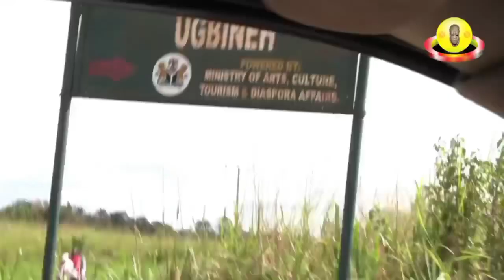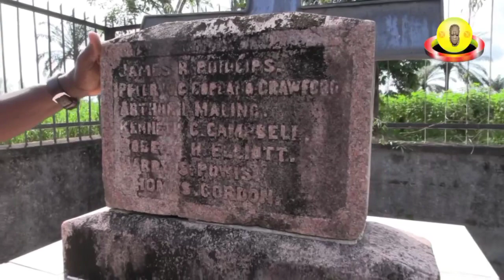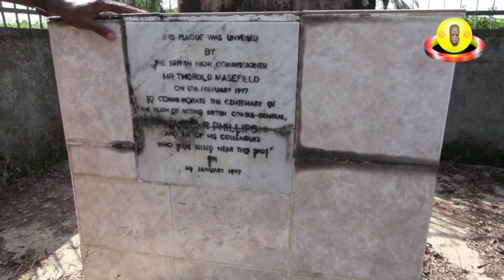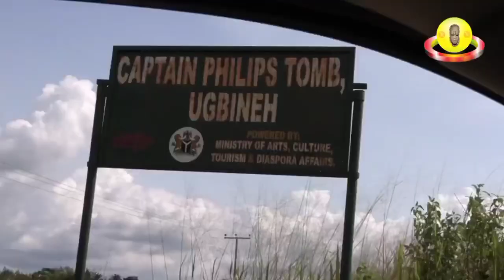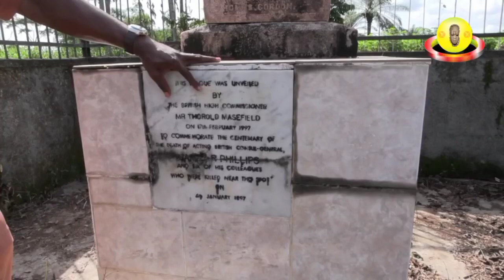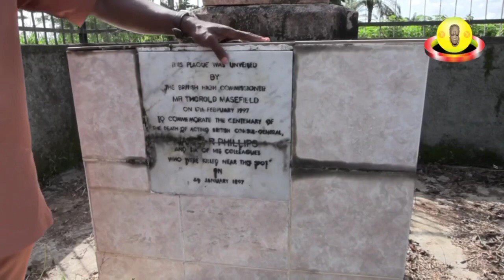Join us let’s take you back to 1897, the burial location of the men that invaded the ancient Benin…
Join us let’s take you back to 1897, the burial location of the men that invaded the ancient Benin Kingdom. Keeping our history for the next generation.